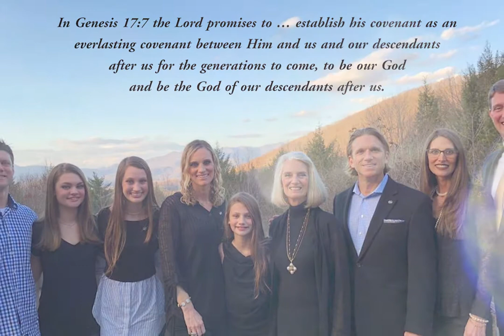Book Trailer: JESUS FOLLOWERS by Anne Graham Lotz & Rachel-Ruth Lotz Wright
About Jesus Followers
The daughter and granddaughter of Billy Graham offer a warm and inspiring glimpse into their family life, sharing stories that reveal spiritual wisdom and practical insight for raising the next generation of Jesus Followers.

In order to instill truth that leads to genuine faith, parents and grandparents must be intentional. Using the metaphor of a relay race, Anne Graham Lotz and her daughter, Rachel-Ruth Lotz Wright, demonstrate how the baton of faith is passed through our witness, our worship, our walk, and our work. Within the framework of Anne's exploration of biblical characters from Genesis 5, Rachel-Ruth tells family stories that will encourage, inspire, and motivate Christians to follow hard after Jesus and to develop their children and grandchildren into Jesus Followers.

For example, Rachel-Ruth describes how her grandmother, Ruth Bell Graham, poignantly demonstrated the value of praise amid pain. She discusses her own challenges in parenting against the cultural trends and reveals the unforgettable way her own father taught her about God's grace. With each chapter, Rachel-Ruth mines the family memory album for inspiring examples of how to live out our highest priorities in everyday situations.

While some stories are funny, some heart-wrenching, others awe-inspiring, each "snapshot" conveys a spiritual truth along with an application that will help you continue, or begin, building a legacy of authentic faith.